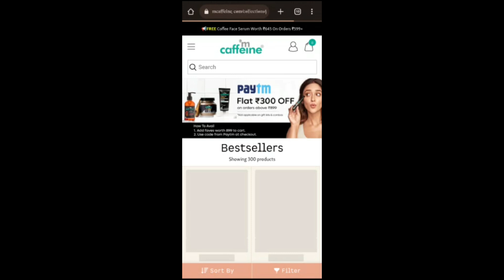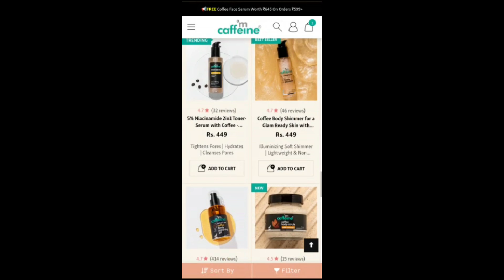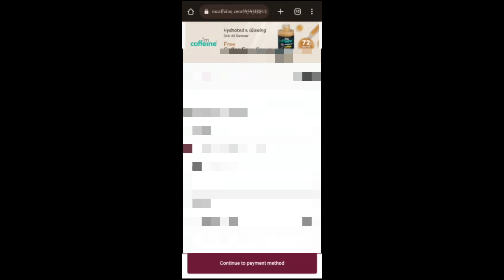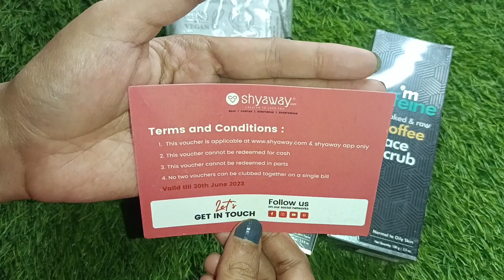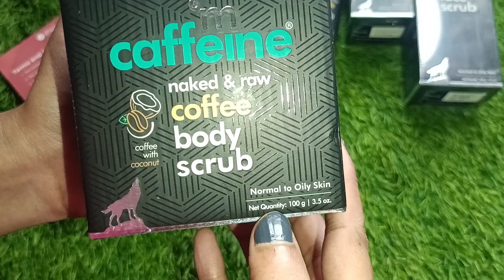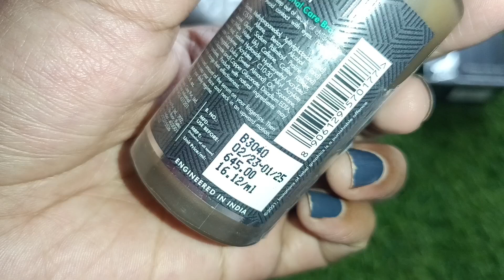loot offer today || Paytm voucher 🤫 Mcaffaine loot offer || Mcaffaine products Review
myglamm
myglamm offer
myglamm loot offer today
myglamm loot
myglamm today offer
loot offer
my glam
my glamm
myglamm offers
myglamm foundation palette
myglamm lipstick
Myglam
offer today
zey Beauty
loot
myglamm makeup
myglamm review
myglamm spotlight illuminating liquid highlights
myglamm survey
offers